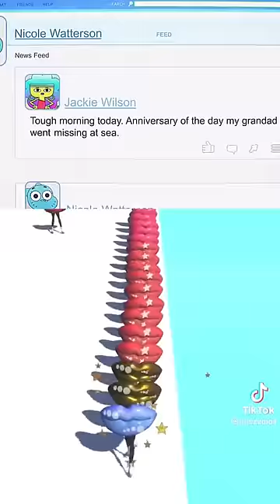Gumball SERVES Mumball